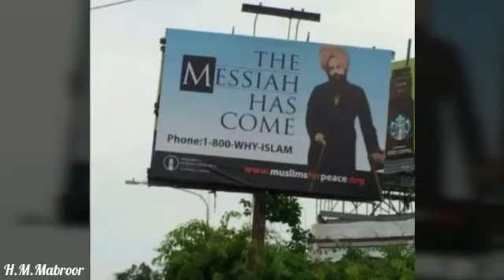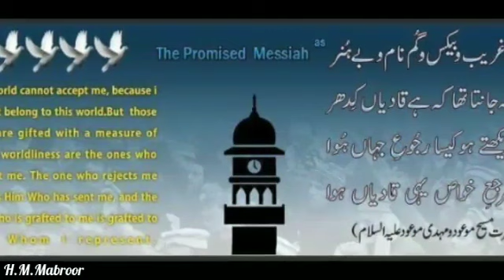Qadian, Poem by Aamer Hasani Malaysia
Poem about Qadian
Awaz Hafiz Mabroor Ahmad,
Poem by Aamer Hasani Malaysia, jalsa Salana Qadian, eyefocus my TV